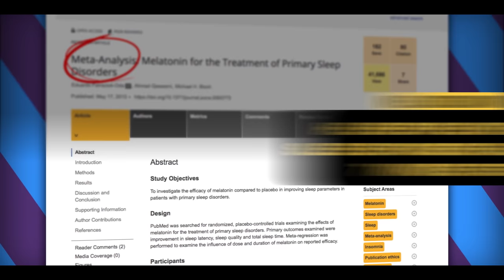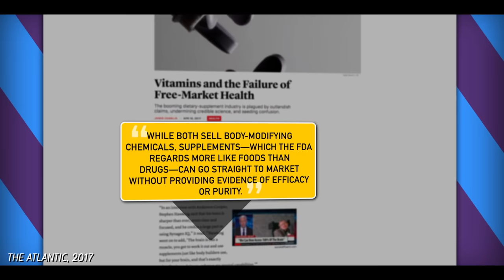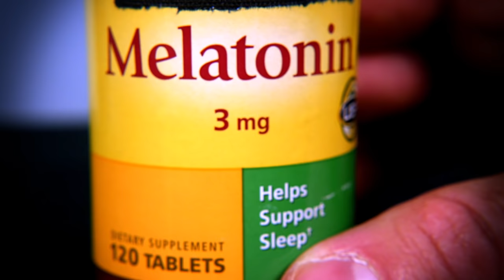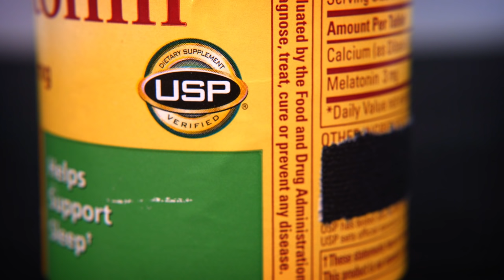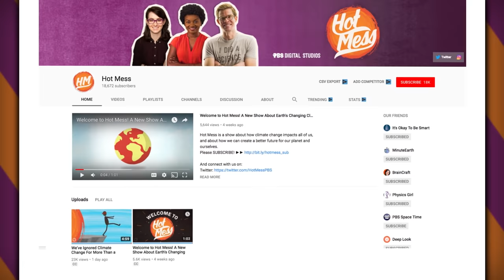Does Melatonin Do Anything?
Melatonin is a supplement that’s supposed to help you sleep. But does it work? What’s the chemistry of this sleep aid? This week on Reactions, we go into the chemistry of melatonin and the realities of supplements.

Credits:

Producer: Elaine Seward

Writer:  Alexa Billow

Scientific Consultants: Michael J. Sateia, M.D. and Michelle Boucher, Ph.D.

Executive Producer: George Zaidan

Fact Checkers: Kyle Nackers and Alison Le